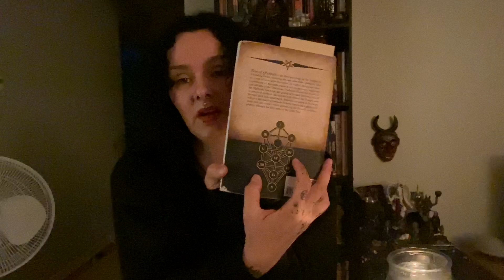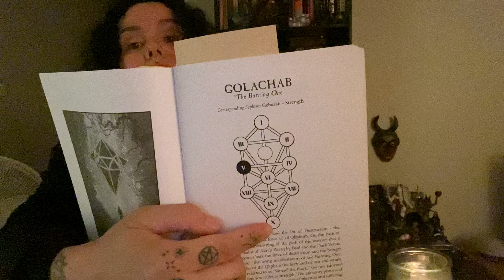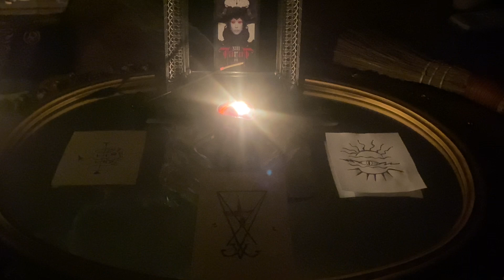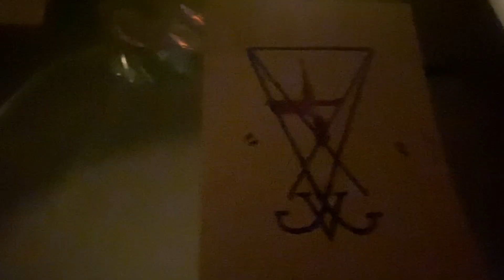Episode 12- 4th Hell- The Desert 🏜️